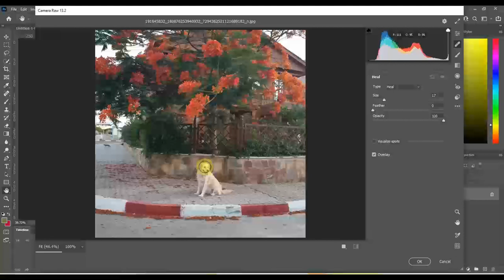آموزش کپی کردن قسمتی از تصویر با Camera Rawدر فوتوشاپ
فقط در یک دقیقه
مخصوص مبتدیان